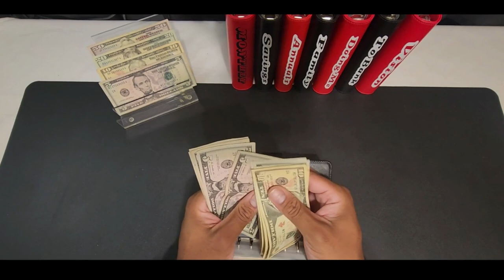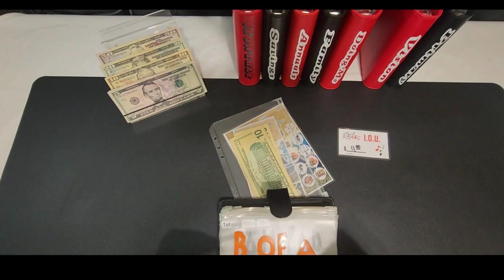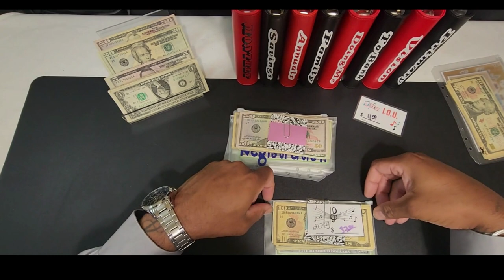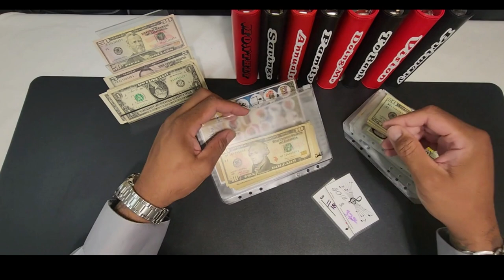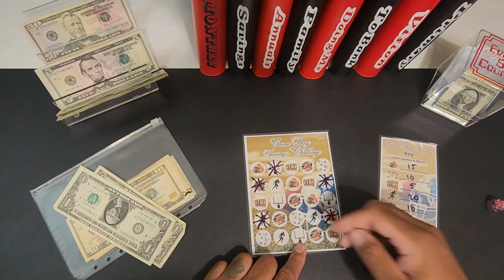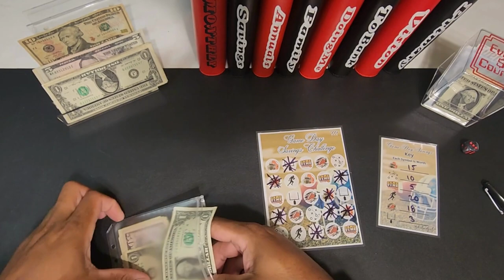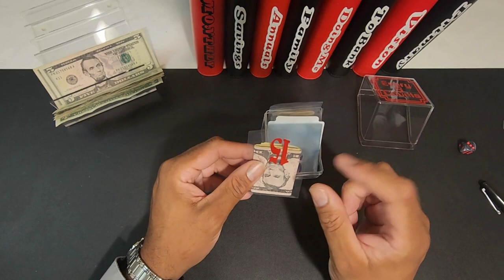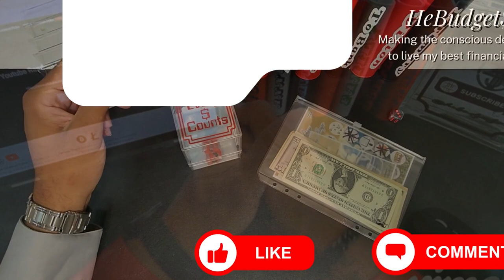Paying my IOU's | Quick save and update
Hey WeBudgetsFam,

I missed WeBudgetWednesday, so here's a quick update. Thank you all for the great support of Grandsons saving challenge, you are each so greatly appreciated. Have a great weekend. Lets Get It!

Thank you for your time and listening to me ramble. I look forward to chatting in the comments.

Prosperous Budgeting,

-HeBudget$

☕️Spike my coffee 😉
Cash.app/$1mrhbudgets